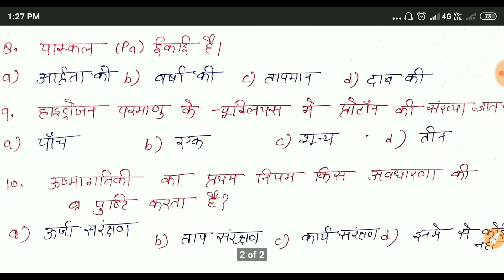UP Polytechnic Entrance Exam Preparation 2019 | Most Important Questions 2019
👉आज की इस विडियो में आपको UP Polytechnic Entrance Exam Preparation 2019 Most Important Questions 2019 के बारे में बताऊँगी तो इस वीडियो को End तक जरूर देखलेना

Hello everyone

Agr Apko Mere Video Acchi Lagi To apne Dosto ke sath Share jarur kare